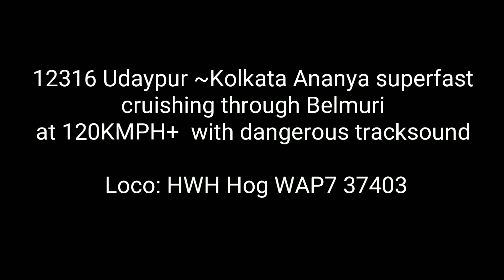12316 Udaypur ANANYA superfast shrills past Belmuri at 130KMPH with massive tracksound.